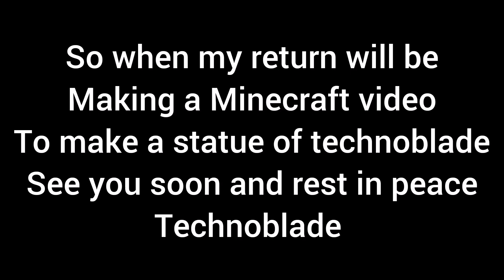rest in peace Technoblade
Created by Shawgrovestudios

Next coming months I will return and with a new vid in this new video I am making a statue of technoblade in rememberings of him